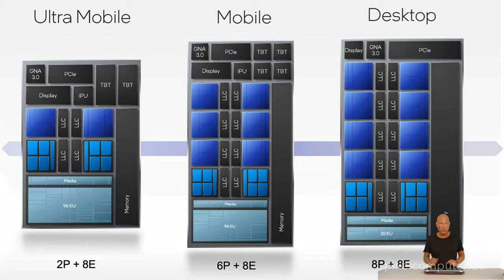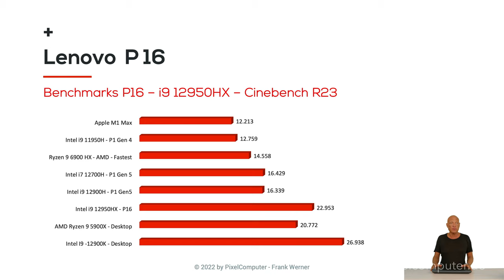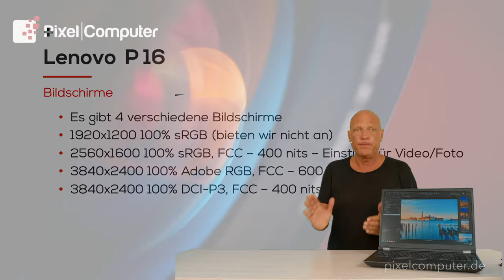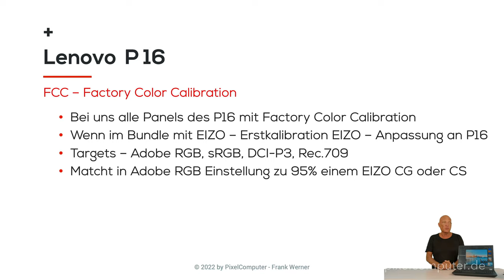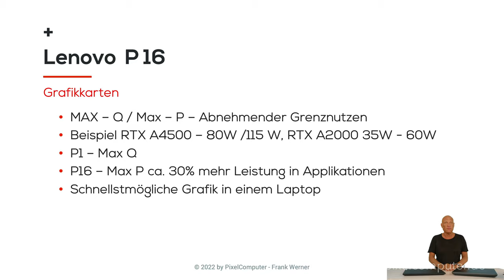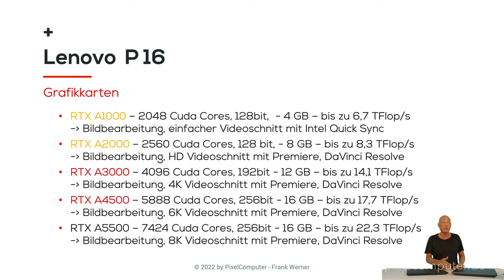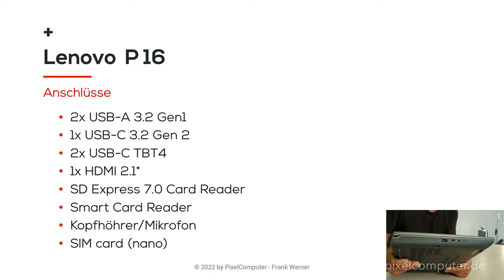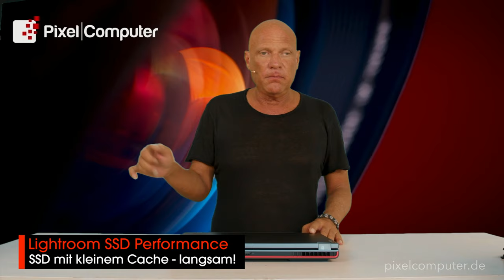Lenovo P16 Gen1, Test & Benchmarks - das wohl leistungsfähigste Notebook für Fotografie & Video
Das neue Lenovo P16 - wir konnten es uns ansehen und ausgiebig testen. Ein P16 in der PixelComputer Edition - optimiert für Fotografen und Filmer bekommt ihr bei uns

00:19 - Intro
01:48 - P16 - Entwicklung
02:38 - Neues beim P16
04:23 - 12th Gen CPU's - Performance
08:27 - Benchmarks
13:27 - RAM, Kühlung, Storage, Gehäuse
15:30 - Die Displays des P16
19:17 - P16 - GPU's Grafikkarten
25:20 - Performance Modes - Quiet bis Ultra
27:17 - Technische Daten
27:39 - Größenvergleich - P16, P1, MacBook Pro 16
28:42 - Akku und Laufzeit
30:11 - Schnittstellen
31:48 - PixelComputer Vorteile
32:47 - Lightroom SSD Effekt
34:00 - Outro